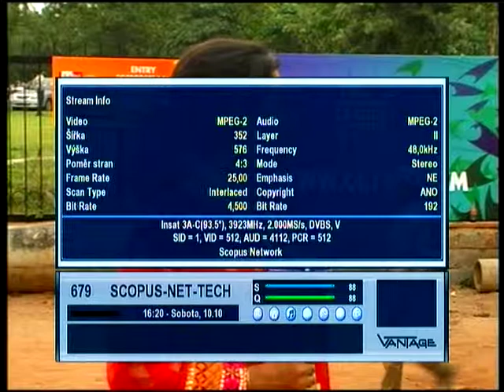dxsatcs.com : Insat 3A/4B at 93.5°E_3 923 V feeds Focus HY tv